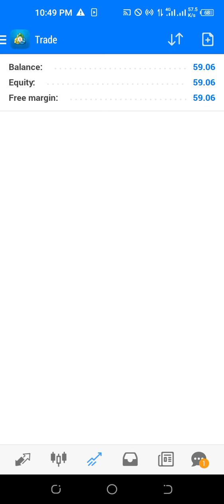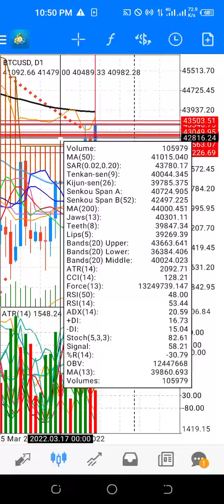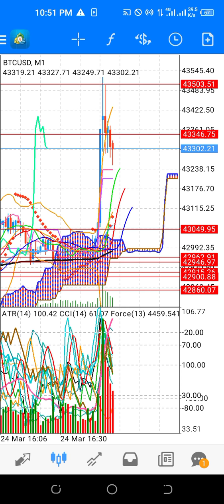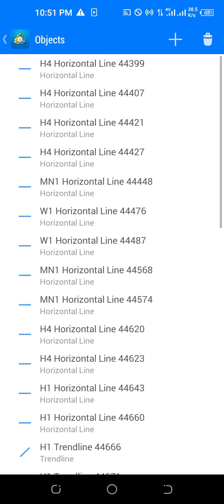Quick scalping of Gold & Bitcoin..9.06 $ profit for 50 $ account.